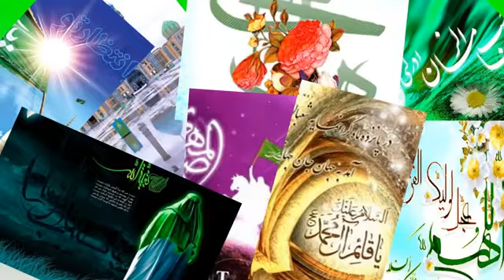تشرف حاج علی بغدادی محضر امام زمان علیه السلام